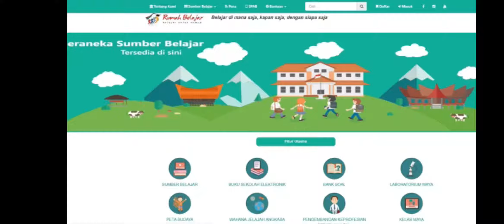Rumah Belajar_Procudure Text "How To make Otak-Otak"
Procudure Text:
A text that tells the readers how to make or to do something through some steps.

Sebuah teks yang menceritakan kepada pembaca bagaimana membuat atau melalukan sesuatu melalui langkah-langkah atau tahapan-tahapan

Simak Video berikut ini untuk mengetahui bagaimana sebenarnya tentang Procudure Text, Bersama
Mr. Joko Handoko